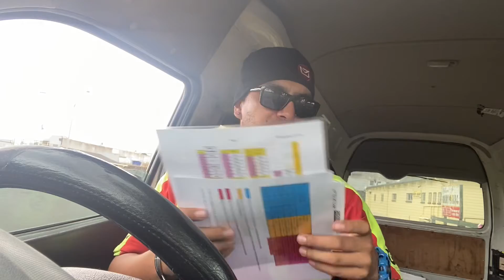THE ROOKIE RELIEF DRIVER VS THE EXPERIENCED COURIER DRIVER (JUST FOR FUN) 🤣 || 22 January 2021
THE ROOKIE RELIEF DRIVER VS THE EXPERIENCED COURIER DRIVER (JUST FOR FUN) 🤣

WRITTEN: 22/01/2021

WHEN THE ROOKIE ONCE TO PLAY WIT THE BIG BOYZ 🥴😳

When the bro! Is Stilll CONFUSED / LOST.. wanting to quit

THE EXPERIENCED DRIVER VS THE ROOKIE

THE YESS GUY... 😩🥴
THE STILL CONFUSED ASF GUY... 😫
STILL REGISTERING THE PROCESS... 😳
ITS ABOUT TO GET REAL... 🤯
GIVEN THE MAP OF THE RUN... 😐
MADE A MASSIVE MISTAKE... 🥸
ALREADY WANTS TO BE THE MAN.. 🤣
BRUH.. KNOW YOUR ROLE... 🤨

THE ROOKIE DRIVER VS. THE MAN DRIVER

I can’t watch Simone’s wedding without knowing PUA is no longer with us.. even him in that box is so real to watch..

Turn my hobby into a career

Any of the homeboys want someone to do a little skit scene for their music video I’m down

Il slit a throat of a Rapist, Child molestod and someone who watches child porn with no hesitation

When people carry on a joke or convo from BC/AD days like bro.. it’s ancient it’s over, the convo has ended

‪Snakes be posting about snakes, that actually say they not snakes but snake enough to slender like a snake ‬

1 Never Be on the Bene
2 Never work at a factory job
3 Never live at a state house

📸 Personal: INSPIAR_DEEEZ
📷 Public: Insta: INSPIAR_BABYY
👻 INSPIAR_BABYY

Q/INSTA STORY: IM ON A MISSION 3/3/19

***Message/Illustration:*** ||

✅ MOTIVATIONAL SPEAKINGS 🗣
✅ POSITIVE ENERGY 🌿
✅ REIGHNS FATHER 👶🏼

PLEASE LIKE/SHARE/SUB/ADD/FOLLOW ✅ ⬅️⬅️⬅️
➡️➡️⏯“FREE TO DOWNLOAD” ⏯⬅️⬅️
🔶🔶🔶SOON TO BE ON SOUNDCLOUD 🔶🔶🔶